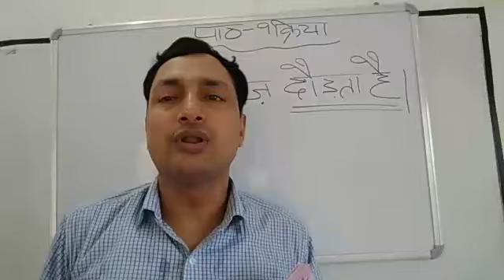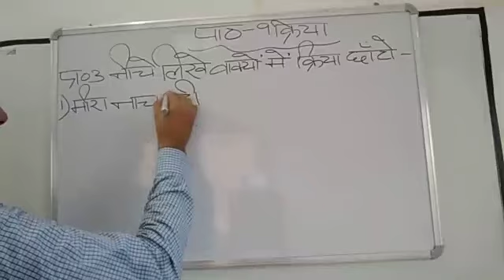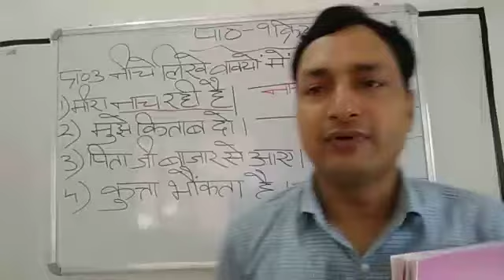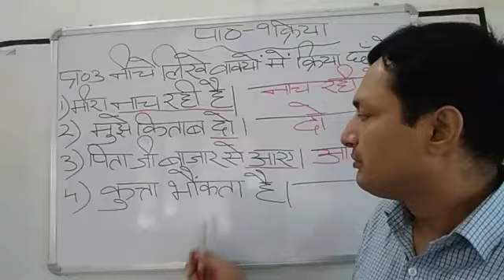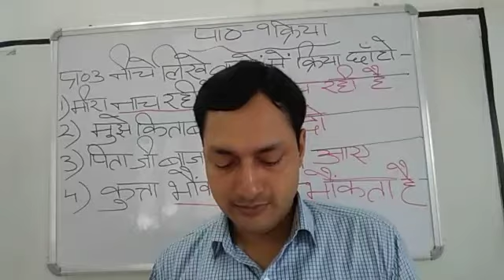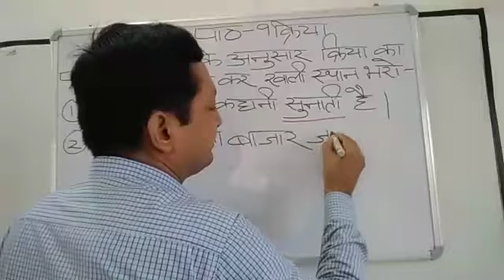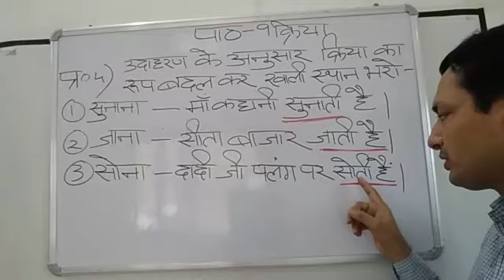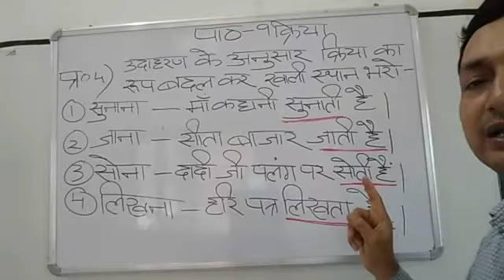Class III Hindi 05-08-2020 by Mr Sunil Kumar Grammar L 9